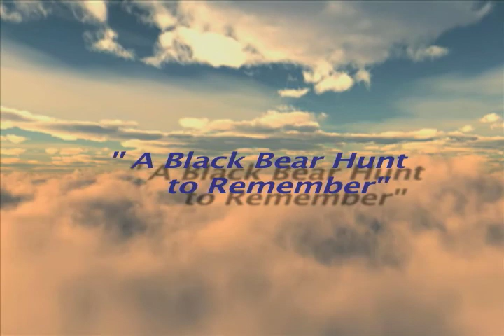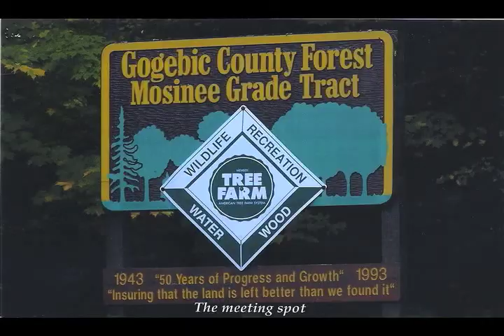A Black Bear Hunt With Gabe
Gabe Hunts with Brad Humphrey in Gogebic County Forest